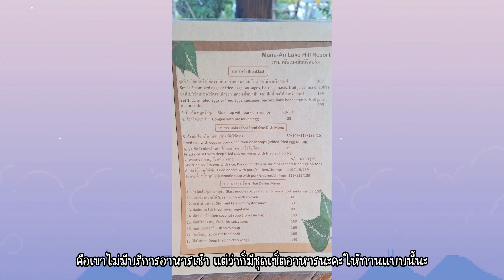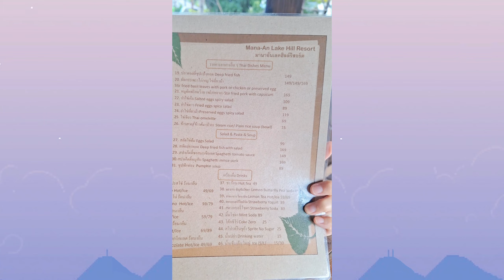แอ่วเหนือคนละครึ่งกำลังจะมา แนะนำที่พักแม่ริม เชียงใหม่ ที่มานาอันเลคฮิลล์รีสอร์ท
📌 อีกไม่กี่วัน โครงการ แอ่วเหนือคนละครึ่ง เพื่อกระตุ้นเศรษฐกิจการท่องเที่ยวหลังภาคเหนือเผชิญกับอุทกภัย จะเปิดให้ลงทะเบียนในวันที่ 1 พฤศจิกายนนี้

สองแม่ลูกหัดรีวิว EP นี้ เลยอยากแนะนำที่พักสุดโคซี่ อบอุ่นเหมือนนอนอยู่ที่บ้านให้ทุกคนได้ไปลองพักกัน ที่ มานาอันเลคฮิลล์รีสอร์ท แม่ริม เชียงใหม่ เราจองที่พักผ่าน agoda อีกแล้วค่ะ ได้ห้องครอบครัว Type Comfort Room มาในราคา 900 บาท ราคานี้ไม่รวมอาหารเช้านะคะ แต่สามารถสั่งกับที่พักได้ เพราะเค้าทำอาหารแบบ à la carte นะคะ ก็พวก Breakfast เมนูง่าย ๆ ข้าวต้มก็มี ไข่ดาว หรือขนมปัง มีให้สั่งหลากหลายค่ะ

😊 น่าเสียดายที่เราต้องรีบเดินทางเข้าแม่ฮ่องสอนต่อ ก็เลยอดชื่นชมบรรยากาศ ที่พักใจดีมากค่ะ กำลังจะทำบ้านบอลให้เจ้าเด็กเลย ที่นี่ต้องไปซ้ำอีกแน่นอนค่ะ ใครสะดวกเที่ยวช่วงนี้ เชิญเลยนะคะ ไปอุดหนุนและให้กำลังใจผู้ประกอบการชาวเหนือกัน ^^